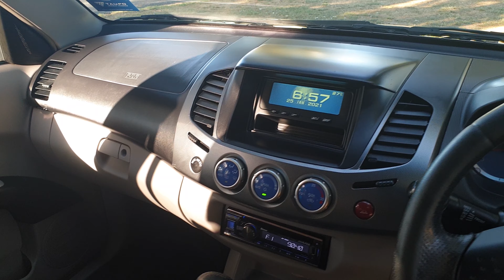2008 Mitsubishi Triton